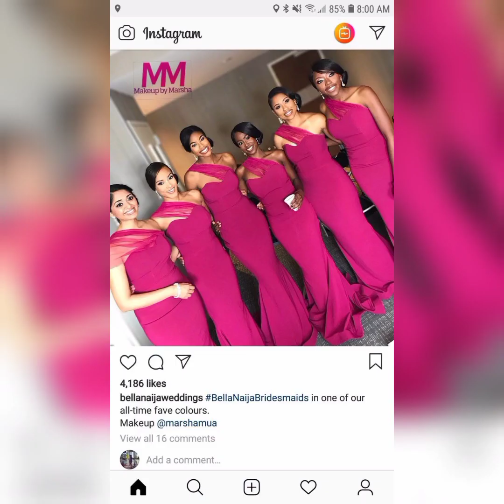Latest Bridesmaid Dresses For 2024|| Top Cheif Bridesmaid/Bridesmaid Gown Styles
This video is a compilation of the latest most stunning cheif bridesmaid/bridesmaid dresses. Watch the video to the end and be inspired...